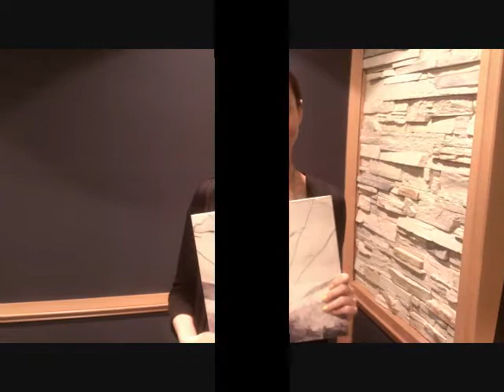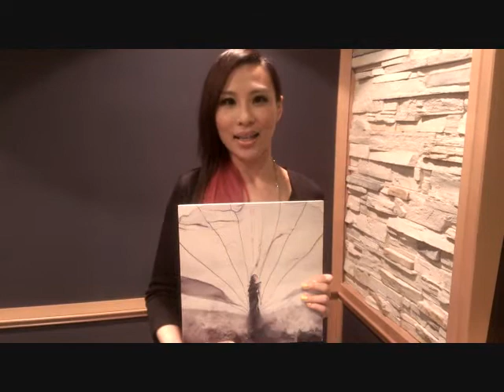【夜光家族 有獎徵答】林凡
呀比！呀比！
到官方飛碟夜光家族粉絲團，回答正確答案， 本週六星期六(5/3)會抽出三位幸運兒~ 要送出林凡的簽名單曲！
記得要到官方的飛碟夜光家族粉絲團的.「有獎徵答 林凡」影片下面留言回答喔~